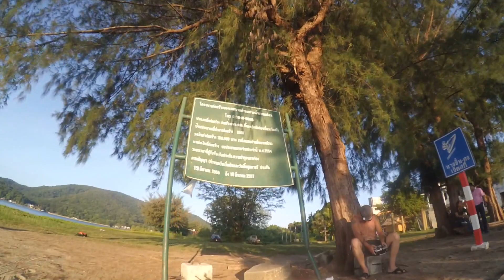Laem Sing Chanthaburi - Thailand 2015